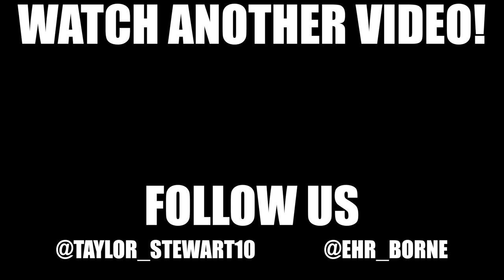Vlog 42: Base Season Bounding!